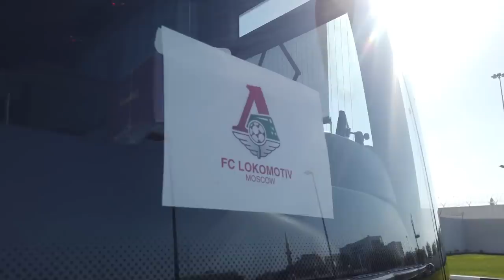LOKO LIVE // Прилёт в Катар // Матч с «Партизаном»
Показываем, что осталось за кадром путешествия из Москвы в Катар и матча с «Партизаном». Смотри новый Loko Live со второго сбора